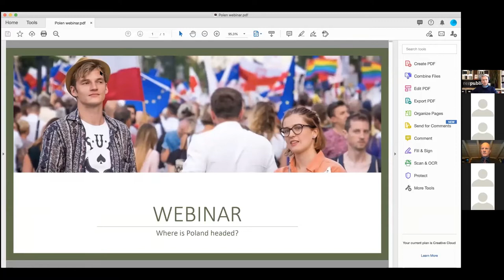Where is Poland headed?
Marta Lempart (Polish activist), Malgorzata Cyndecka (UiB) and Wojciech Przybylski (Visegrad Insight) in conversation with Iver Ørstavik (Rafto).